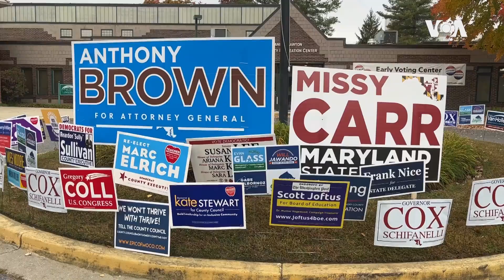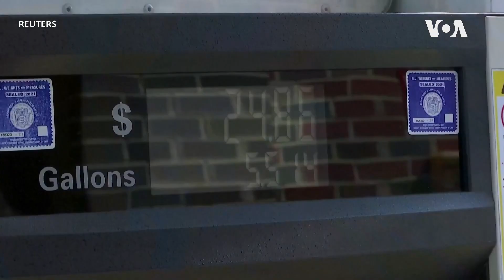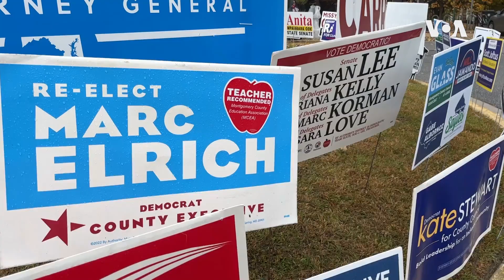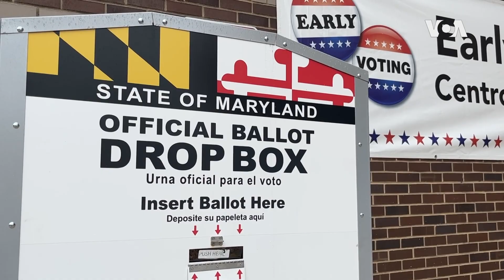Šta glasači očekuju od američkih kongresnih izbora?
Kako glasači komentarišu ključne izazove i kuda bi se Amerika mogla usmeriti nakon kongresnih izbora?